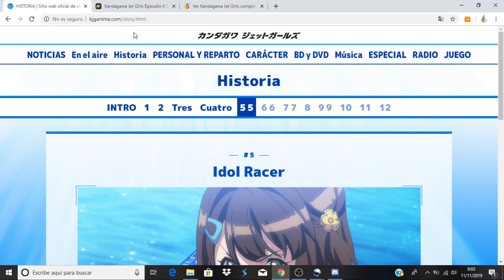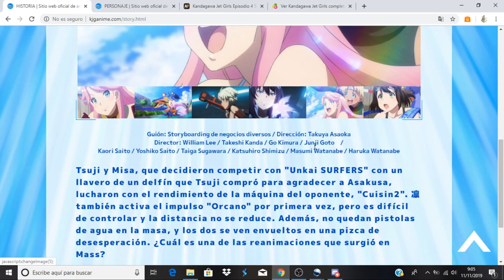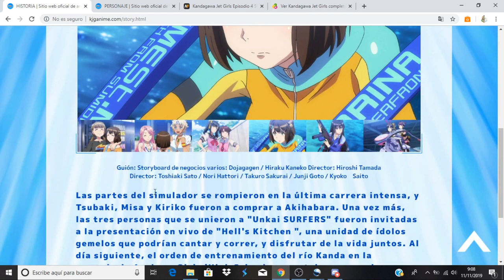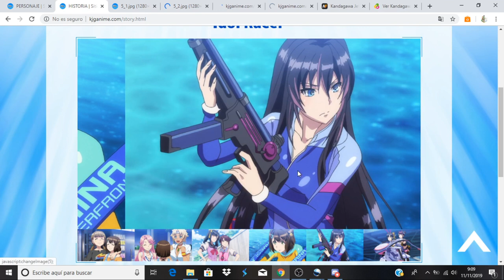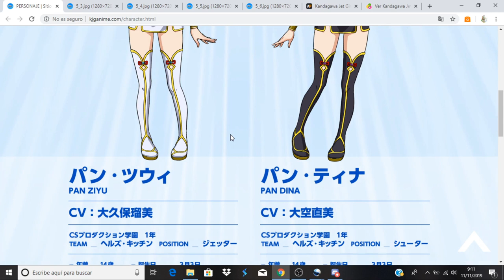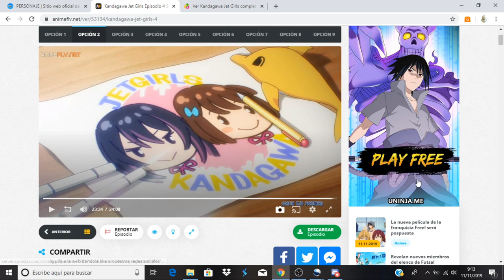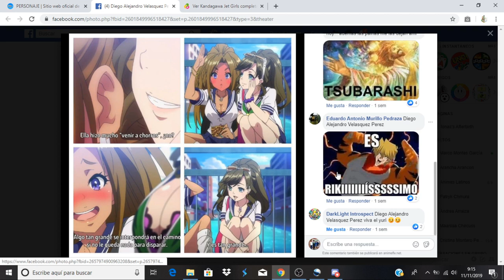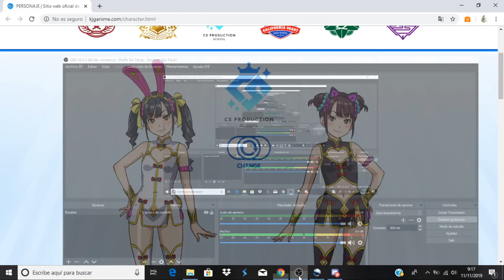Kandagawa Jet Girls comentando avance del capitulo 5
Anime Opening and Ending: Kandagawa Jet Girls